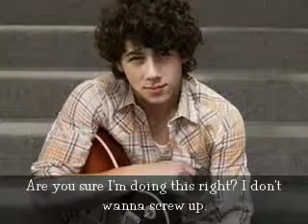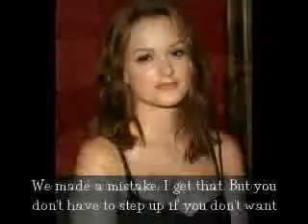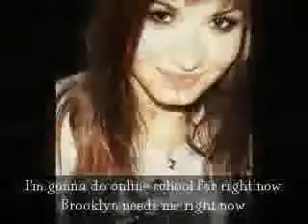Teenage Dream 1x17 "Better Off Alone"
Liv misses Jamie and Teddy. Tyler realizes how much Jamie is hurting, when dealing with his own teen pregnancy dilemma with Rachel. Teddy avoids Liv and stays a support for Jamie. Maggie starts doing online school, for Brooklyn's sake.

1) Teenage Dream by Katy Perry

:D